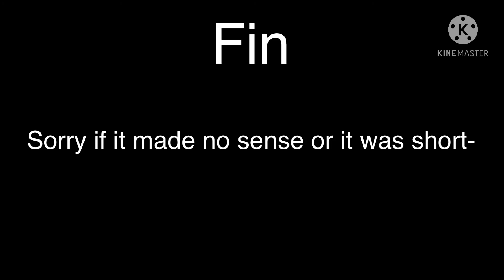You will always be worth more than gold GCMV